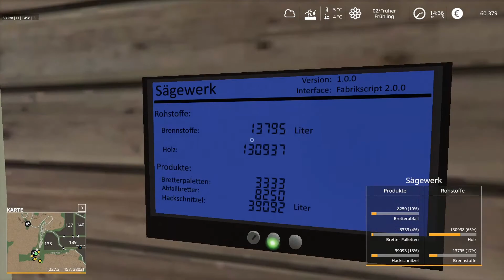LS19 - Forst&Industriegigant-Projekt - #009 Der Gabelstapler schafft das [HD]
★★★ Aktueller Upload-Plan ★★★